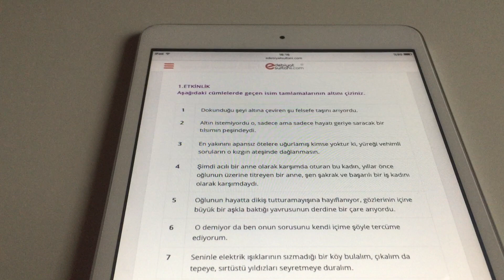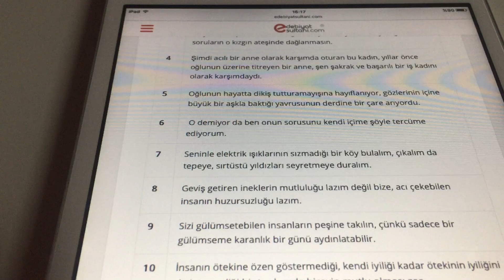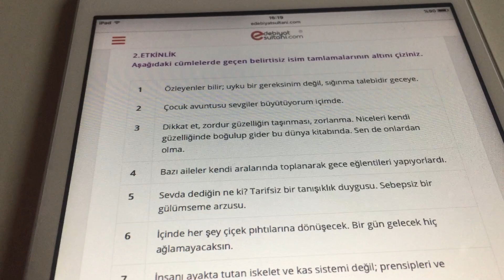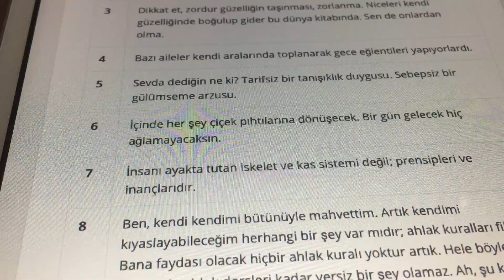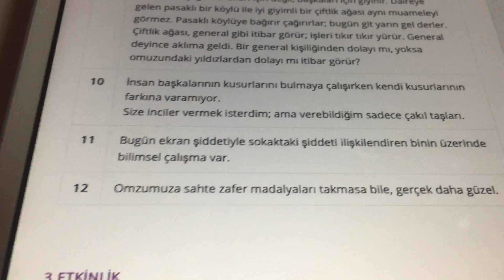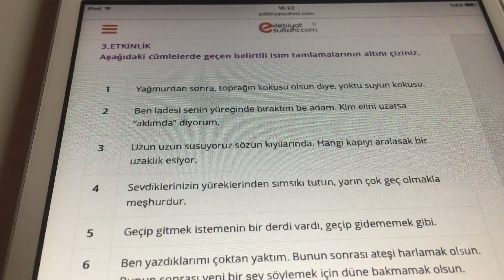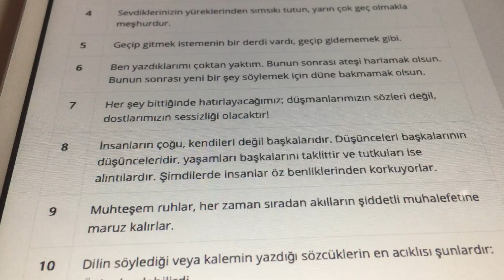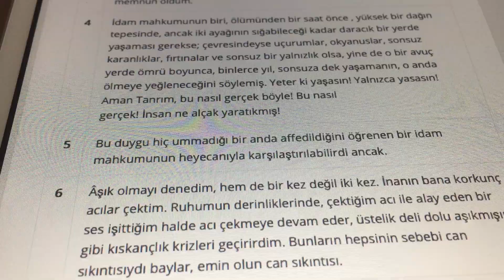11 ve 12. Sınıflar, TYT Türkçe - İsim Tamlamalarıyla İlgili Etkinlik, 9 Nisan 2020 Perşembe